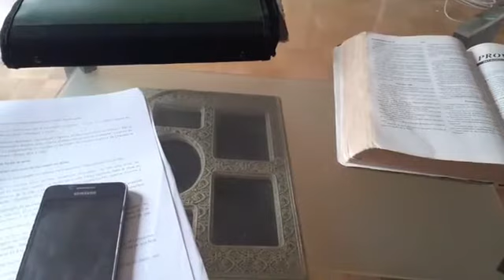La fête des Tabernacles!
Jean Garry Bonheur (12 avril 2020)